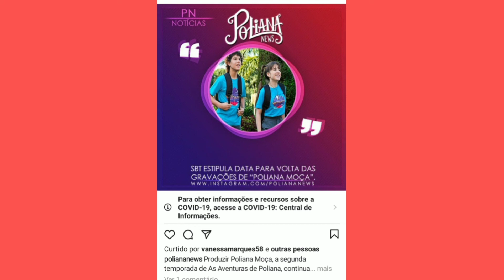Poliana moça mais perto?